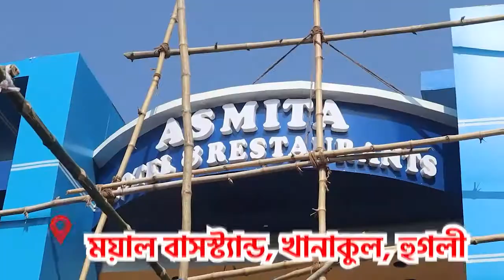পোকায় নষ্ট করেছে ধান, তারউপর বৃষ্টিতে ক্ষতির মুখে ইন্দাসের চাষীরা।—প্রতিবাদী আওয়াজ